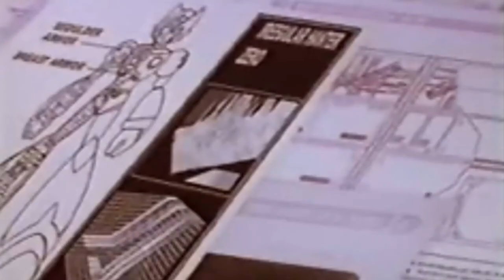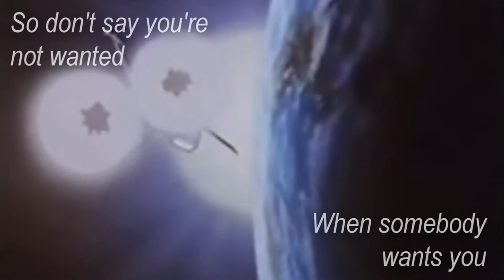{ I'm not nobody...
I'm somebody that's been here, ok? You're not alone..

a few glitches and mistakes but hey, the meaning got through.